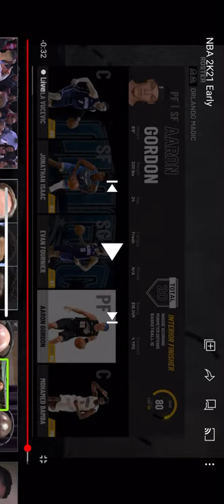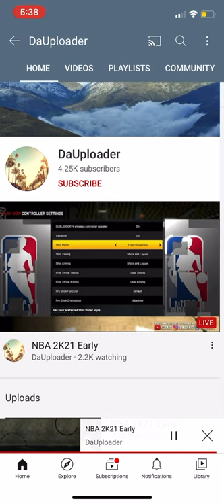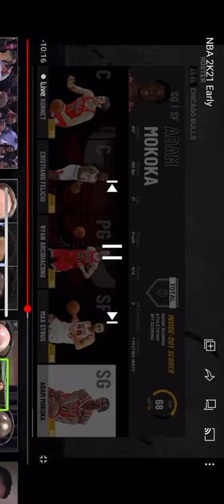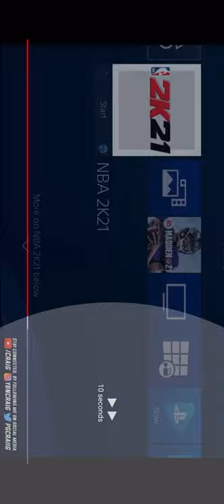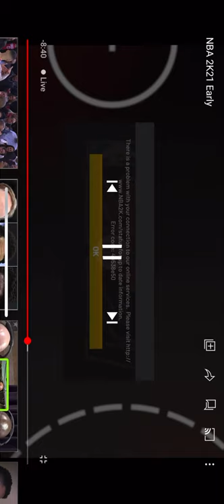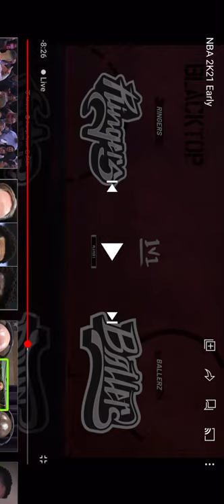NBA 2k21 gameplay